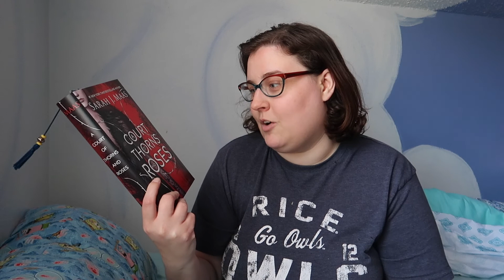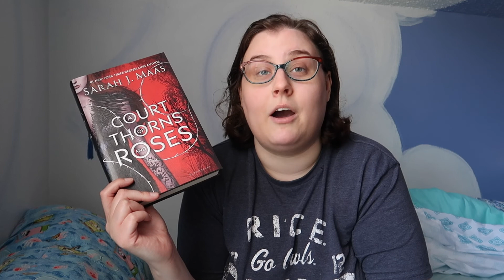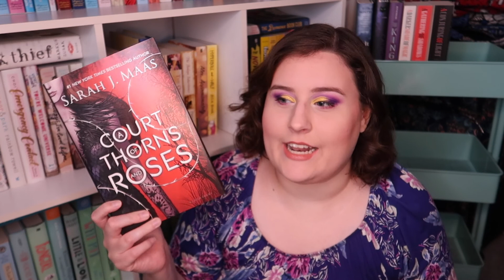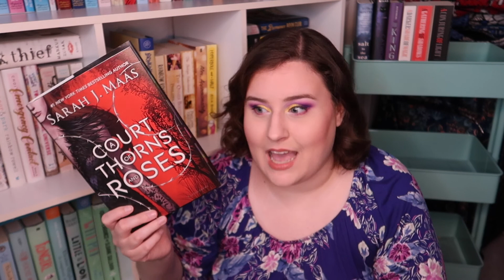A Court of Thorns and Roses reading vlog! NO SPOILERS // April 2020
FYI: I do not discuss any major spoilers in my reading vlogs, but I will talk about characters and their relationships with one another (which I consider to be slightly minor spoilers) :)